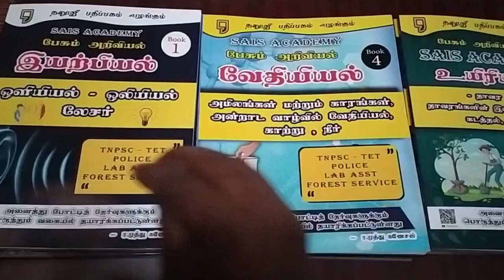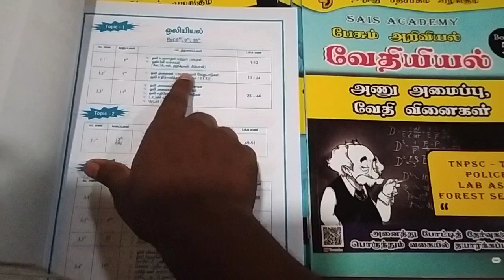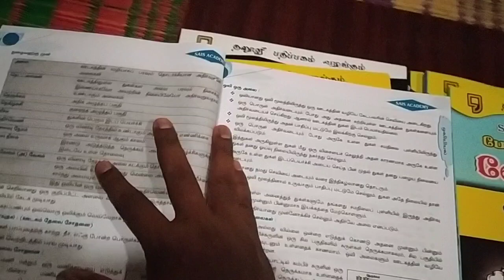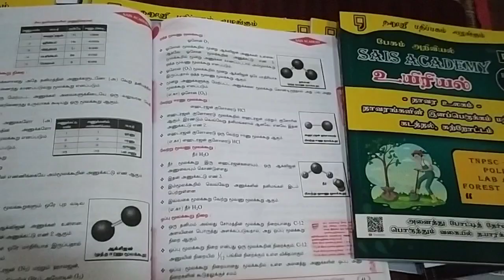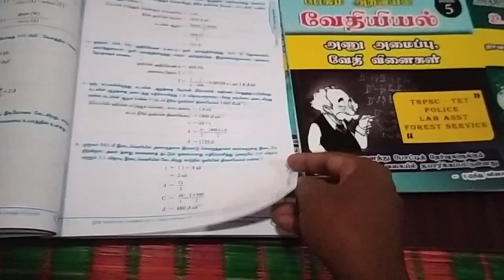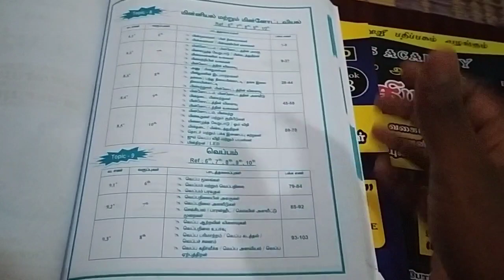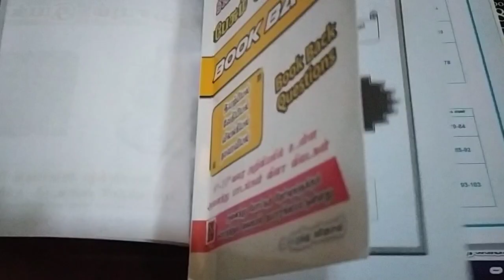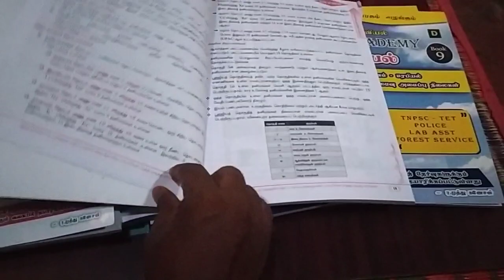SAIS ACADEMY பேசும் அறிவியல் 10 சிறப்பம்சங்கள்@TNPSC_MATHS-98.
Welcome to TNPSC MATHS🌎

SAIS ACADEMY BOOK ORDER BY BOOK APP

 New samacheer book  maths explanation with Shortcut
 TNPSC  old questions  maths explanation
 Tnpsc exam updates

Sais பேசும் கணிதம் daily series

6th maths term 1& 2 RATIO AND PROPORTION all exercise problems and Divisibility rule